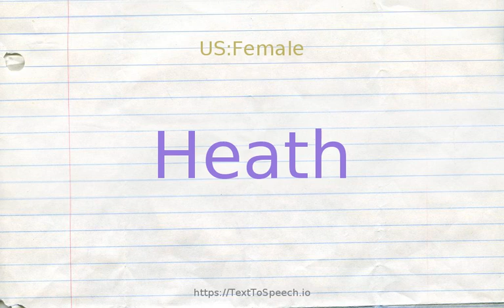How to pronounce heath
Heath definitions:
    (n): a tract of level wasteland; uncultivated land with sandy soil and scrubby vegetation
    (n): a low evergreen shrub of the family Ericaceae; has small bell-shaped pink or purple flowers